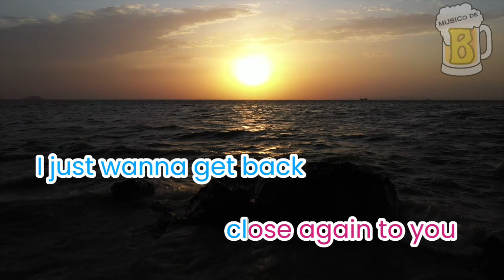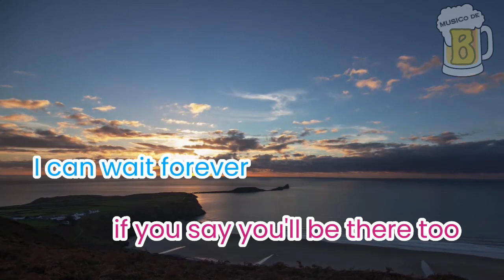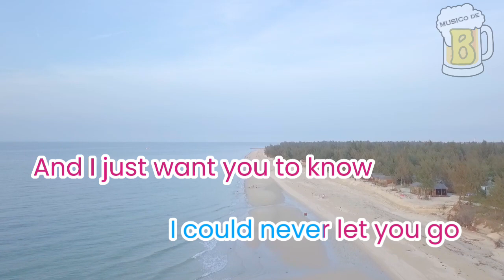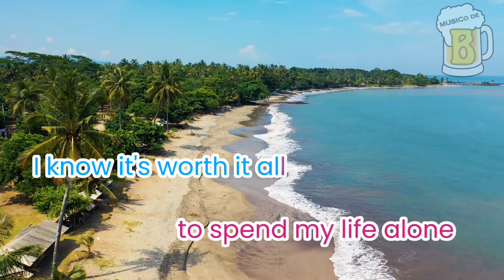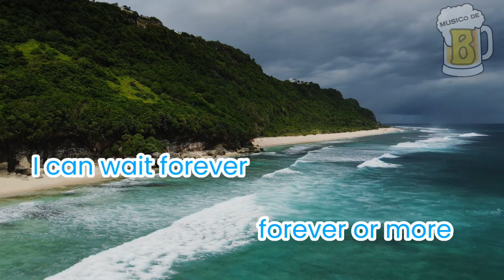I Can Wait Forever - Air Supply (Karaoke/Lyrics Version)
Love is a journey, not a destination. Our love for someone is not something that will just happen overnight. It is something that we will have to work at and grow over time. We are committed to our relationship and that we are willing to put in the effort to make it work.

Grab your mic and beer, and sing along with us!

Please note that we respect copyright laws and have no intention to infringe upon any rights of the original creators.